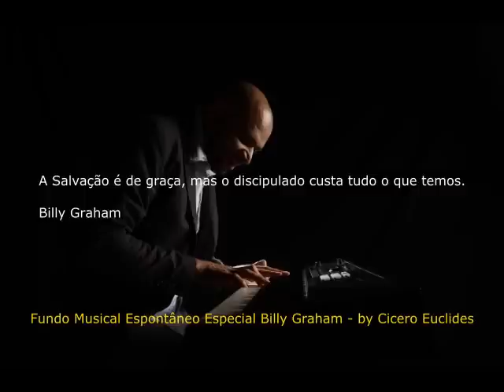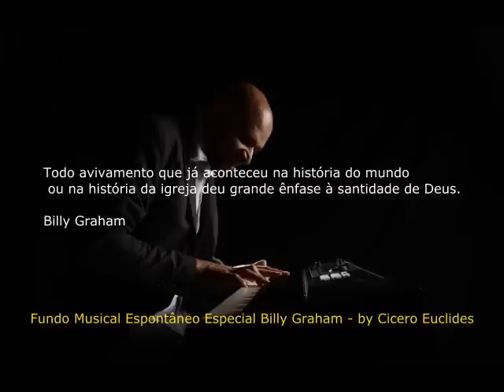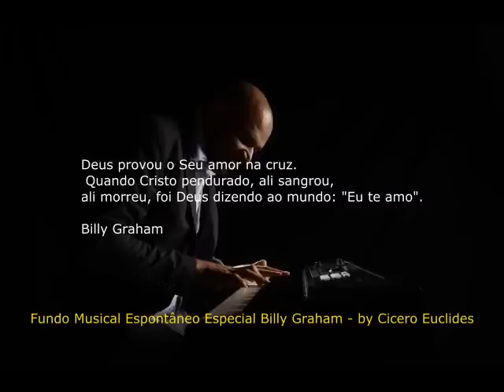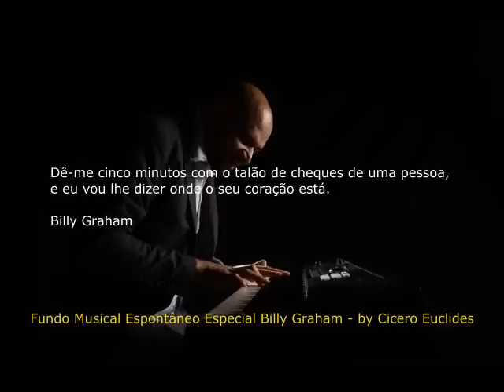Fundo Musical Especial Billy Graham - O Pregador que Impactou o mundo - by Cicero Euclides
Fundo Musical Especial Billy Graham - O Pregador que Impactou o mundo - by Cicero Euclides - versão curta, ouça também na versão de 1 hora que pode ser usado em Pregações e Orações.
Cicero Euclides
Obs: (Todos os vídeos do canal são gratuitos) Mas você pode abençoar meu ministério Link para doação
 Conta: Itaú - AG 1690 - CC 25399-0 - Cicero Euclides
Seja também um intercessor do meu ministério, Orando para que este canal alcance mais e mais vidas para a Glória de Deus